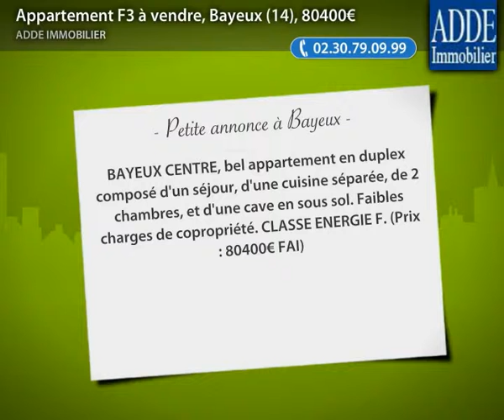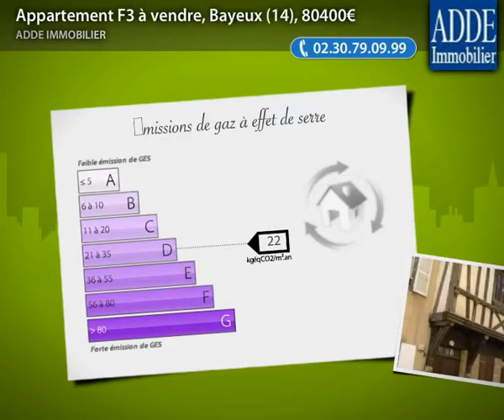Appartement F3 à vendre, Bayeux (14), 80400€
BAYEUX CENTRE, bel appartement en duplex composé d'un séjour, d'une cuisine séparée, de 2 chambres, et d'une cave en sous sol. Faibles charges de copropriété. CLASSE ENERGIE F. (Prix : 80400€ FAI)

• AGENCE :
ADDE Immobilier (Bayeux)

• ANNONCE :
• Type de bien : Appartement
• Nb de pièce : 3
• Surface : 44m²
• N° de mandat : 7788437
• DPE : 403 kWhep / m².an
• GES : 22 kgéqCO2 / m².an
• Prix : 80 400,00€ FAI